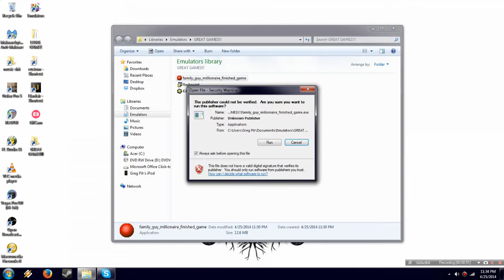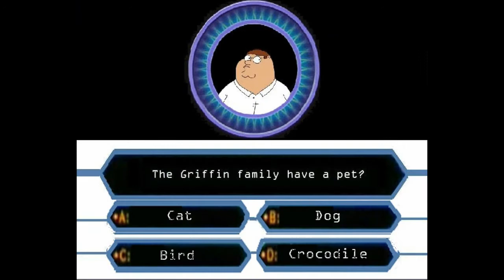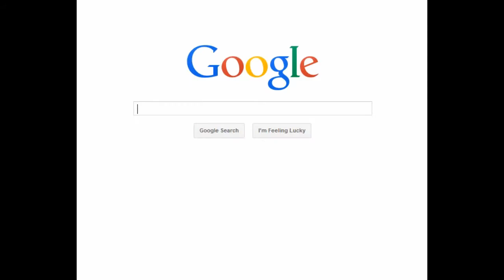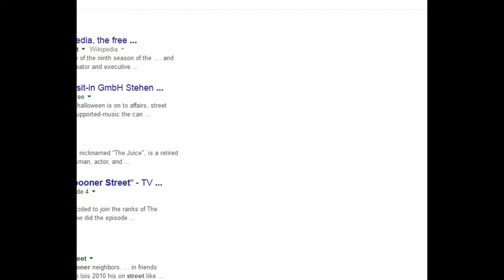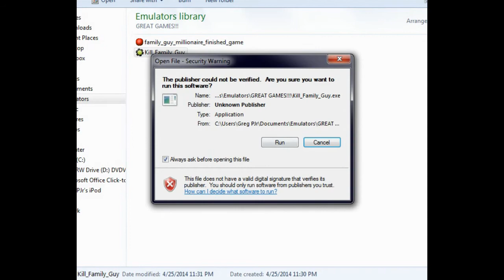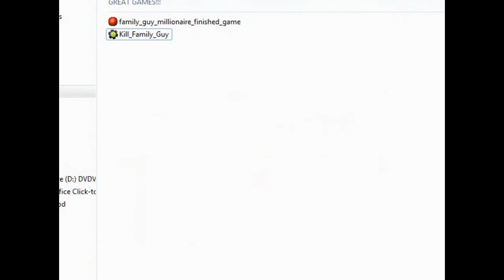Family Guy Games